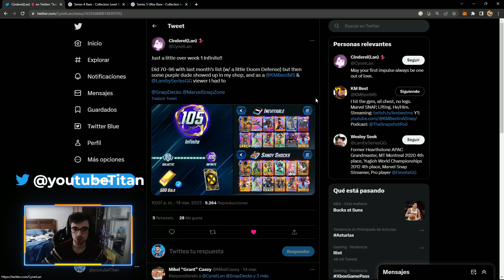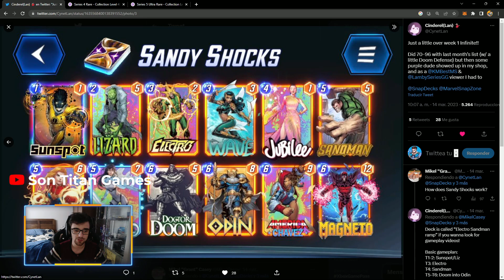⏳¡El MEJOR MAZO ANTIMETA de MARVEL SNAP!⏳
Nuevo video de Marvel Snap donde os enseño un mazo antimeta de sandman que hace counter a thanos (que es el meta xd) !